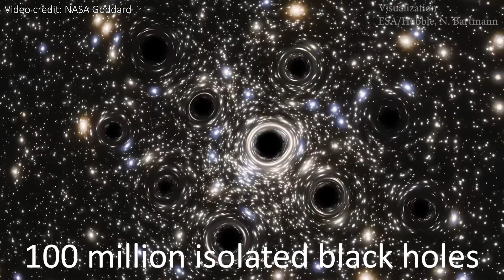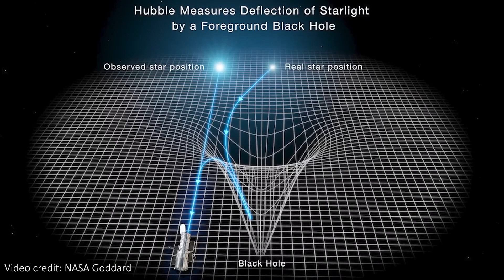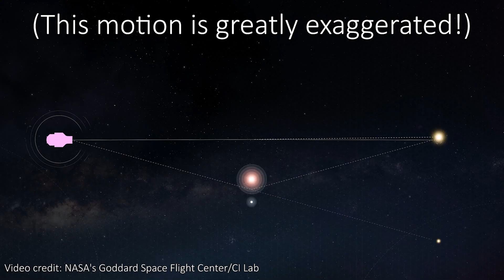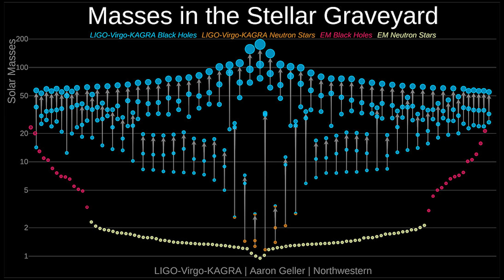FIRST EVER Isolated Black Hole Discovered by Hubble!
Hey team!